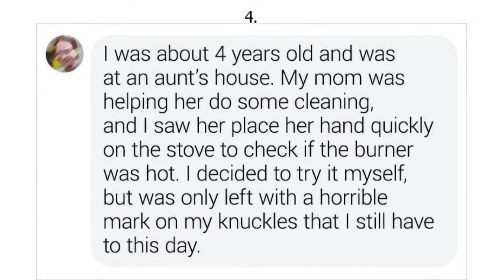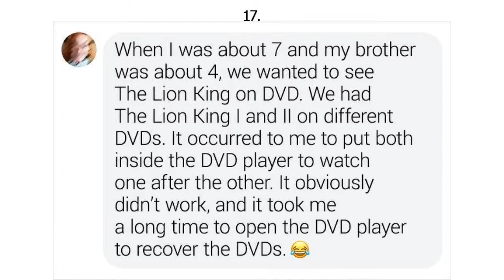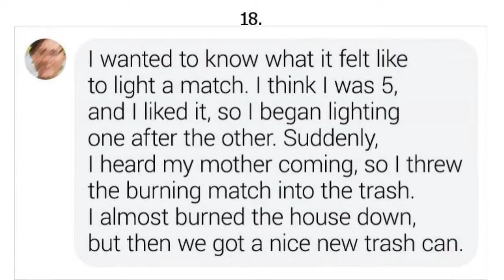20 Bright Side Readers Shared the Mischievous Things They Did as Kids Just Out of Cur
20 Bright Side Readers Shared the Mischievous Things They Did as Kids Just Out of Curiosity

In a past article, we talked about some experiments that users did when they were kids and the consequences that happened. Following that idea, our Bright Side readers shared their own mischievous childhood pursuits on Facebook, like thinking that pepper spray was perfume, inserting a thermometer inside a hot potato, or using lemon as hairspray.